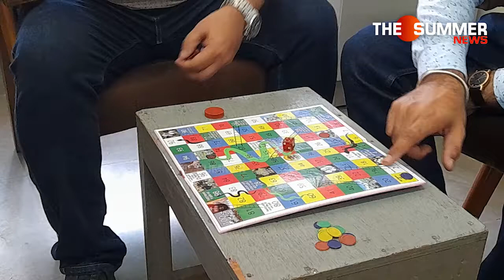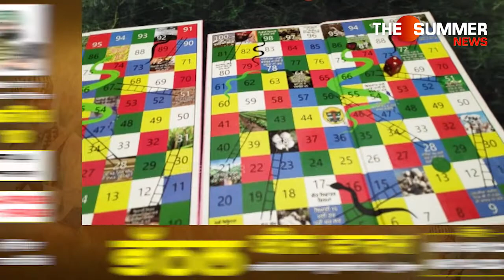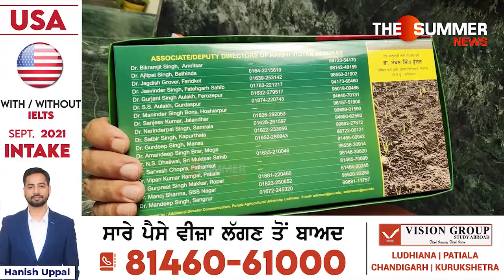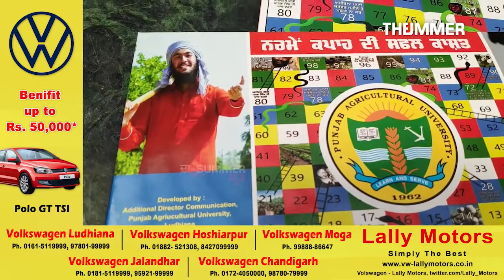ਕਿਸਾਨਾਂ ਲਈ ਪੀ ਏ ਯੂ ਵਲੋਂ ਵਿਸ਼ੇਸ਼ ਸੱਪ ਸੀੜੀ ਖੇਡ ਇਜਾਦ